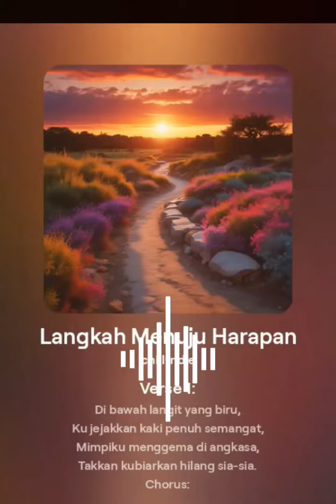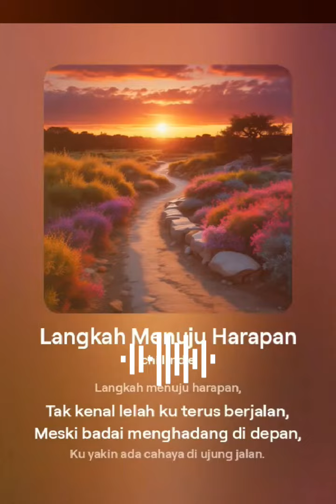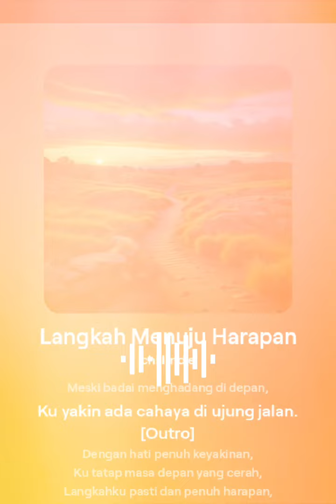Langkah Menuju Harapan